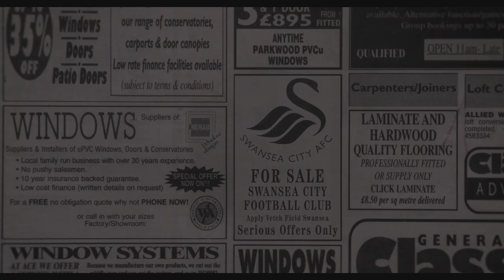Jack To A King - The Swansea Story: Official Trailer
Jack to a King is the remarkable true story of a rag tag group of football fans who saved Swansea City Football Club from oblivion and took them to the richest game in World Football, the Championship Play Off Final, with the ultimate prize being a place in the Premier League.

In selected cinemas from September 12, 2014